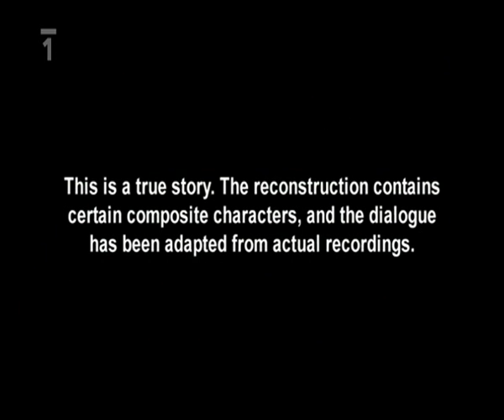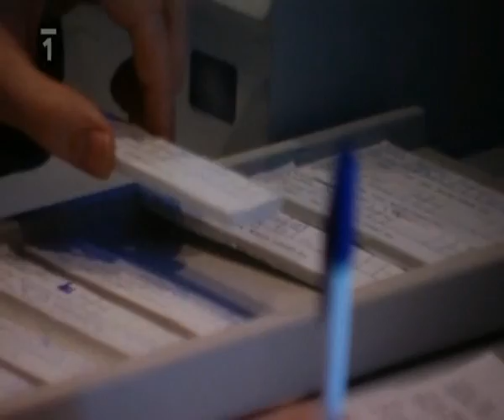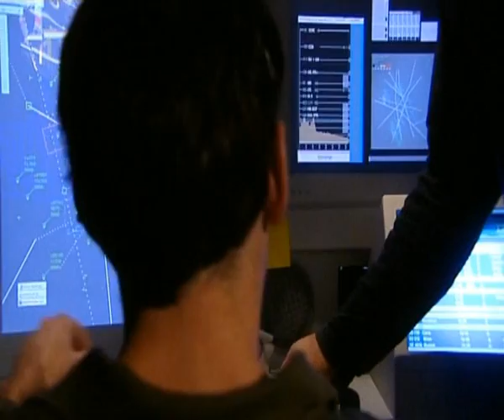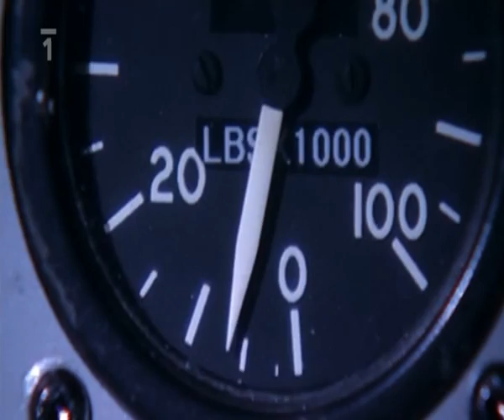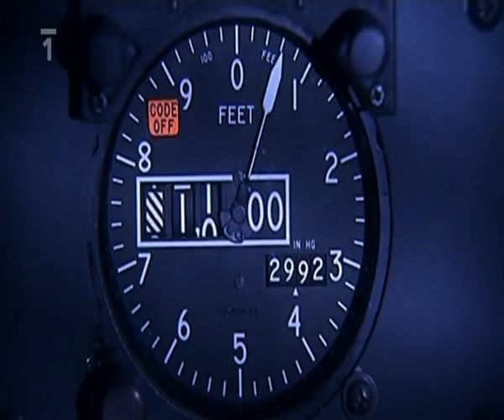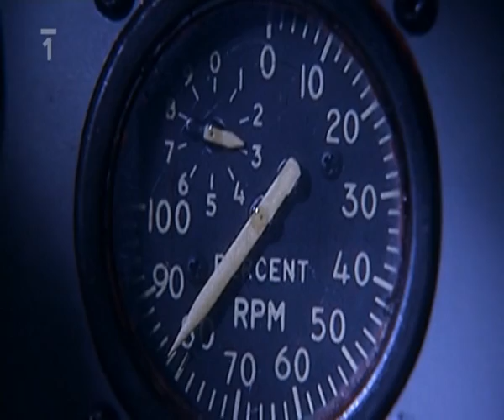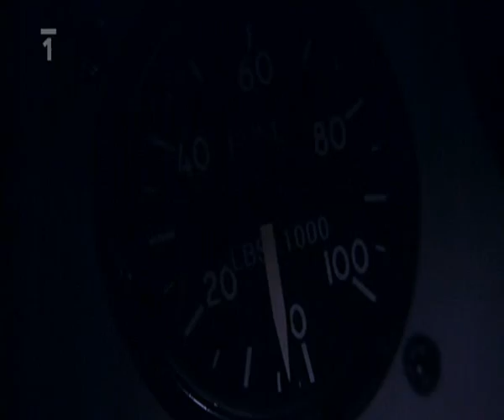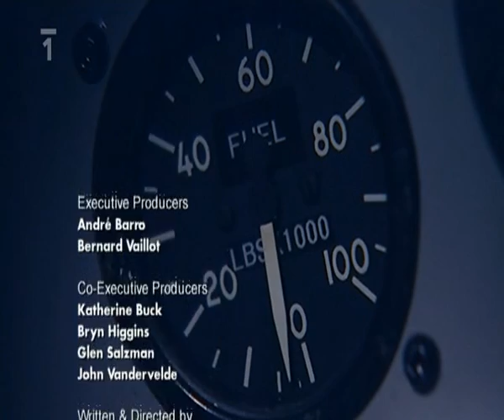Letecké katastrofy S02E10 Mlha na New Yorkem